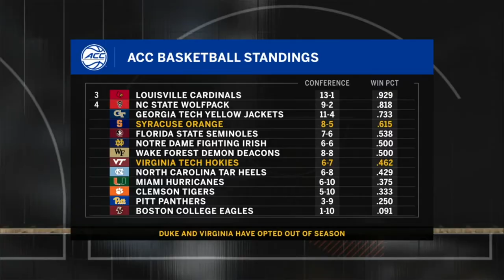Virginia Tech Women's Basketball: Hokies vs Syracuse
BLACKSBURG, VA – The Virginia Tech women's basketball team connected on four of their first five 3-pointers and got out to an 18-6 lead and hit clutch shots late in the game to secure its fifth consecutive ACC victory, 76-68 over Syracuse, a program record. The Hokies now stand at 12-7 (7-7) with two regular season games to play and the Orange fell to 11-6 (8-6).

"Really big win for us in so many different ways," Kenny Brooks stated postgame. "The first half I thought they were phenomenal. We executed, we got the ball where we wanted to and we controlled the narrative of how the game is going to be. All-in-all a great game, I think our kids did a tremendous job and we had a lot of people step up. Aisha Sheppard was great, 23 points, I thought Georgia Amoore was phenomenal. She controlled the tempo, she did everything for us."

Tech began the game with hot shooting, something that continued through halftime where the team held a 22-point advantage, the largest lead in any game this season.

Syracuse would tighten the game in the second half, utilizing a trap on defense and scoring a total of 15 points in transition. The Orange were led by Tiana Mangakahia who scored 18 points and dished out seven assists in the game.

The Orange brought the lead down to nine multiple times but could get no closer before the final seconds.

The Hokies saw four players reach double figures led by Sheppard's 23, Kitley scored 18, Amoore had 14 and Cayla King added 14 as well.

For reigning ACC Freshman of the Week Amoore, it was her third straight game with 13 or more points and she had four rebounds and five assists.

GAME NOTES
•Virginia Tech is now 7-8 against the Orange.
•Kenny Brooks' record moves to 98-56 at Virginia Tech and 435-178 in his career.
•Tech is 11-6 all-time on February 21 and 8-3 in conference games.
•The starting lineup of Georgia Amoore, Aisha Sheppard, Cayla King, Azana Baines and Elizabeth Kitley accounted for 69 points.
•The Hokies have won five consecutive ACC games for the first time in the program's history after joining the conference in 2004.

NEXT TIME ON THE COURT
•The Hokies will travel to Clemson, South Carolina to take on the Tigers on Thursday, February 25 at 6 p.m. That game will be broadcast on ACCN.
•Tech's final regular season game is slated for Sunday, February 28 at home against the North Carolina Tar Heels. The Hokies and Heels have already met twice, with Tech winning both games by an average of 8.0 ppg.

Print Friendly Version